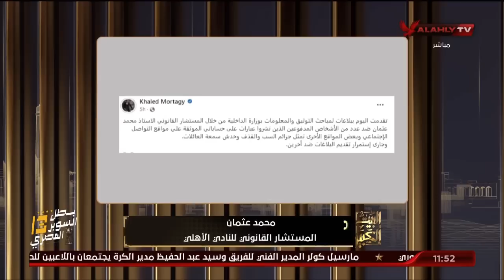المستشار محمد عثمان "يكشف" تفاصيل البلاغ المقدم من خالد مرتجي عضو مجلس الإدارة ضد المتجاوزين في حقه